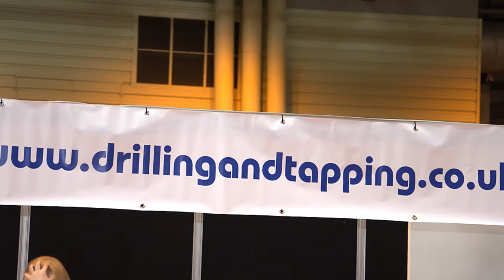Drilling & Tapping Photo Slideshow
Selection of photos taken of teams preparing for their timed runs at the 2013 IWES Institute of Water Drilling and Tapping competition, held at NEC in April